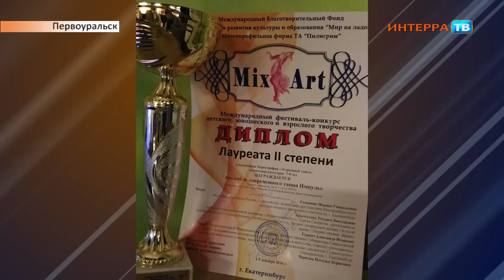Импульс Нарез 06 12 16